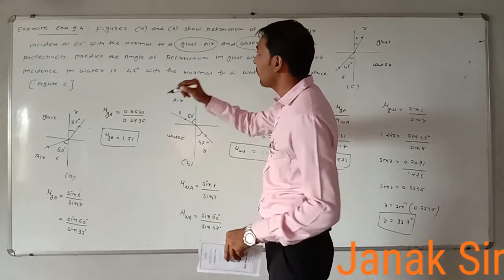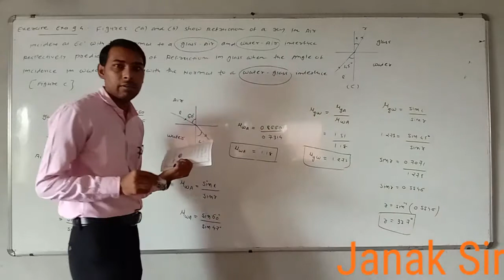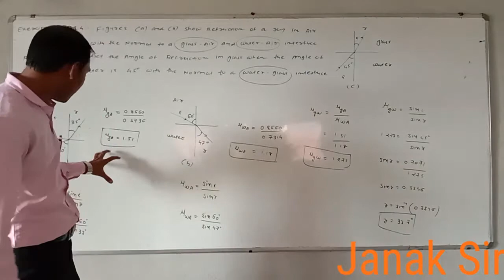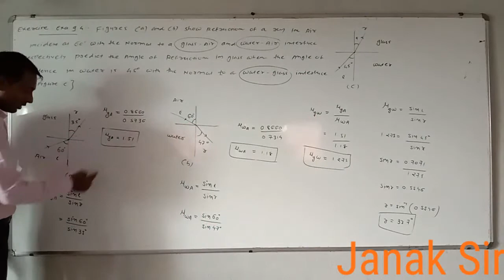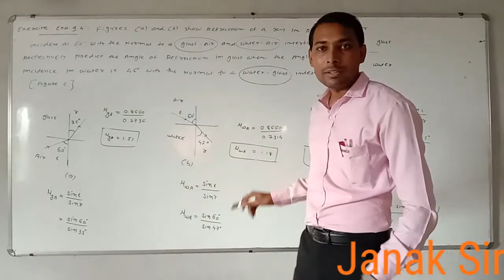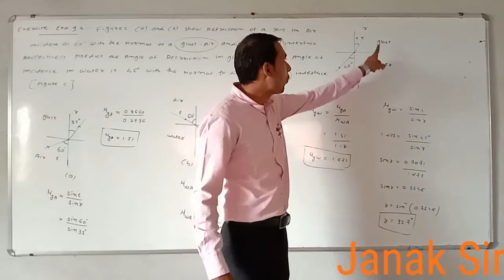Std-12th Phy Chapter-9(Exercise-Exa- 9.4)Eng. Med.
Phy By Janak Sir